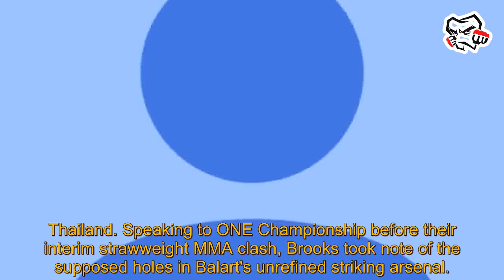MMA News Latest: "He's very beatable" - Jarred Brooks eager to exploit Gustavo Balart's suppose...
MMA News Latest: "He's very beatable" - Jarred Brooks eager to exploit Gustavo Balart's supposed lackluster striking. mma news latest While Jarred Brooks respects Gustavo Balart's Olympic wrestling pedigree, he doubts his next foe will be able to handle his lightning-fast strikes. The former ONE strawweight MMA world champion will begin his quest to reclaim 26 pounds of gold on August 2, when he locks horns with 'El Gladiador' in the curtain closer of ONE Fight Night 24: Brooks vs Balart on Prime Video at Lumpinee Stadium in Bangkok, Thailand. Speaking to ONE Champi mma news latest